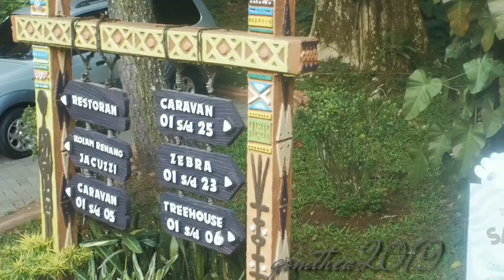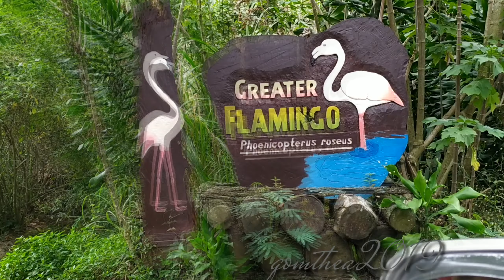Taman Safari Indonesia 2019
Ayo ke Taman Safari Indonesia Bogor Indonesia, ada Giant Panda lho..